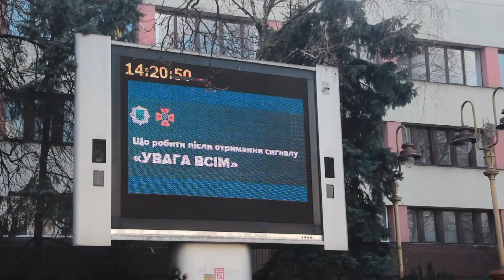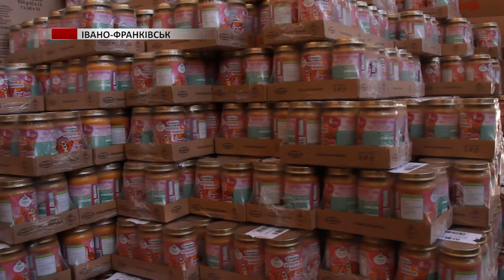Повний випуск новин за 22 березня 2022